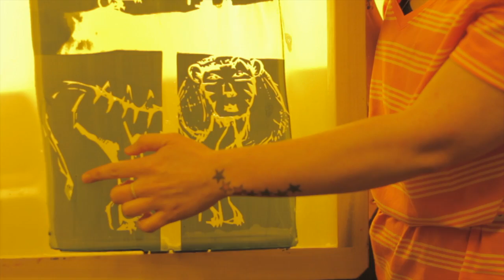Screen Printing Tips With Ashton: Screen Printing Exposure Test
Screen exposure problems can be one of the most frustrating issues in the screen printing process. These videos cover most of the common issues with screen exposure. If you are having problems
to view videos on trouble shooting.